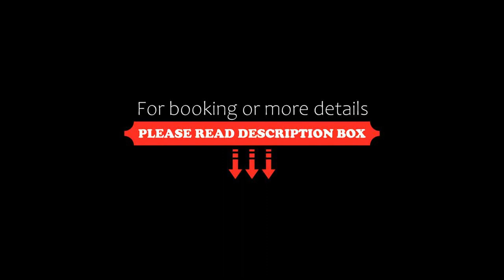Le Clement V, Belvès, France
About Property:
Lasting from the XIth and XIIh centuries, this former village grocery shop has been transformed into a 3 stars hotel. You will find a great originality in the conception of the bedrooms because each of them takes you to another country, especially the one located on the garden level with a vaulted ceiling : the medieval magic while enjoying today’s comfort. The rooms on the back benefit from an ex...
Property Type: Hotel
Address: 15 Rue Jacques Manchotte, 24170 Belvès, France
Searching For
1. Le Clement V - Belvès - France
2. Le Clement V - Belvès - France Address
3. Le Clement V - Belvès - France Rooms
4. Le Clement V - Belvès - France Amenities
5. Le Clement V - Belvès - France Offers and Deals
Audio Credit:
Track Title: Reasons To Hope
Artist: Reed Mathis